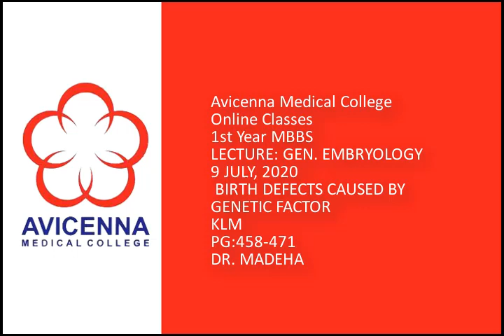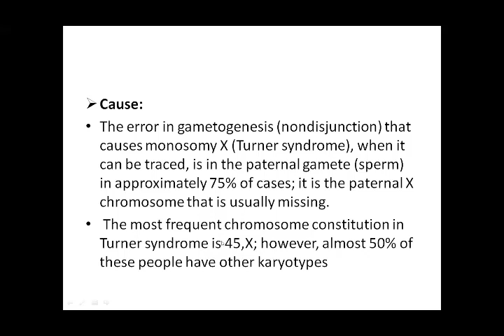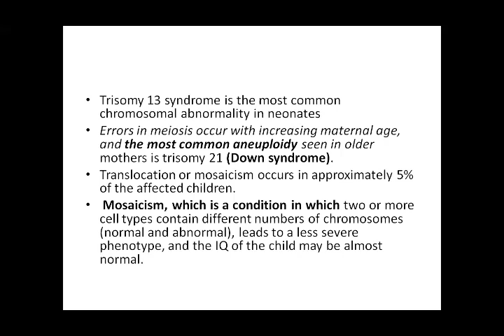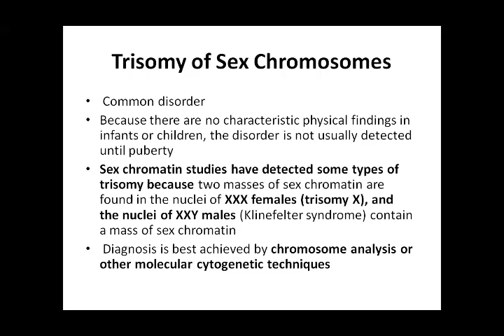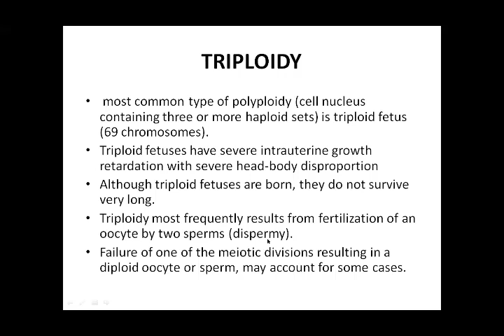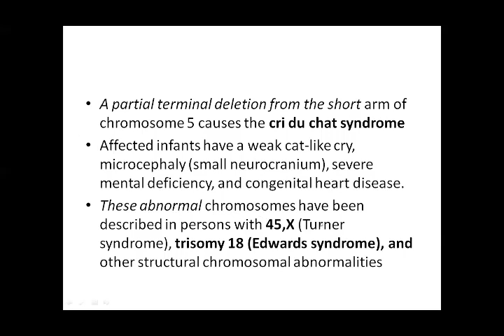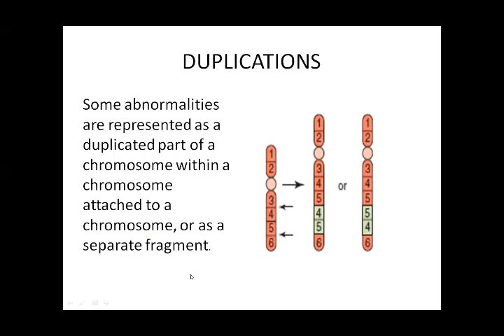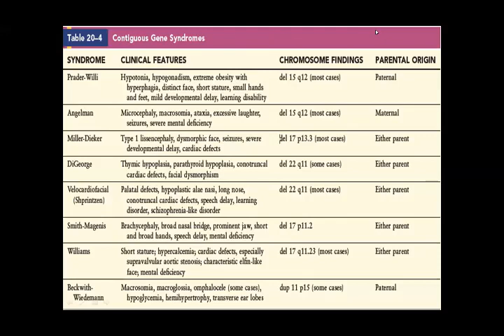7 9 2020 BIRTH DEFECTS CAUSED BY GENETIC FACTOR